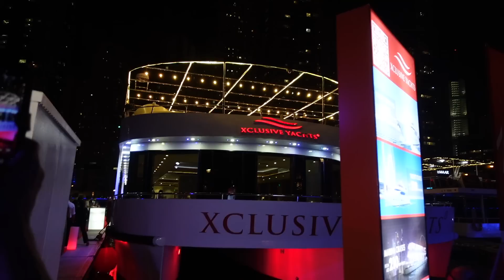ಹಡಗಿನಲ್ಲಿ ನಮ್ಮ ಪ್ರಯಾಣ ಸ್ಪೆಷಲ್ ಊಟ | Dubai Marina Cruise Dinner Vlog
Dubai marina cruise dinner vlog.